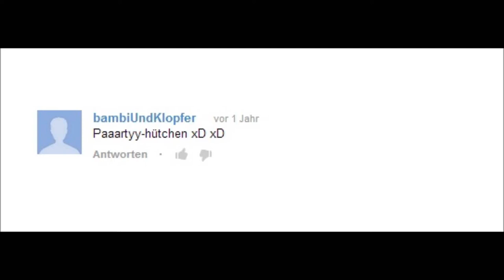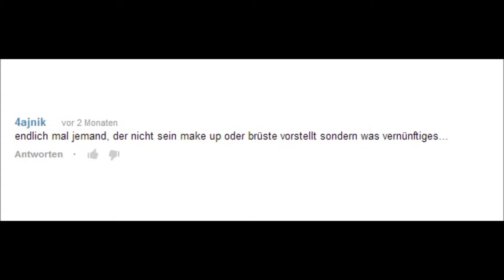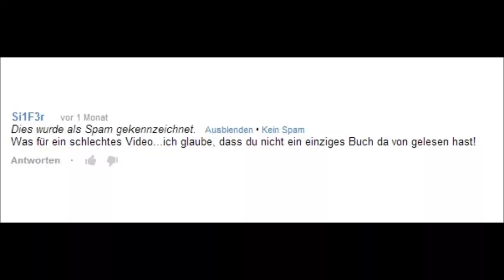100.Video TheFallingAlice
wuuuuuuuuuuuusa *_*